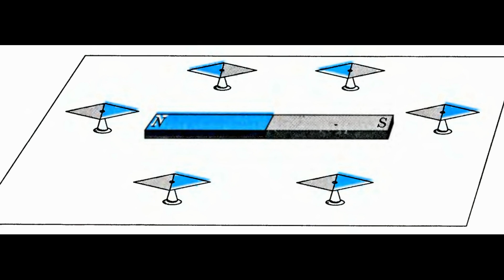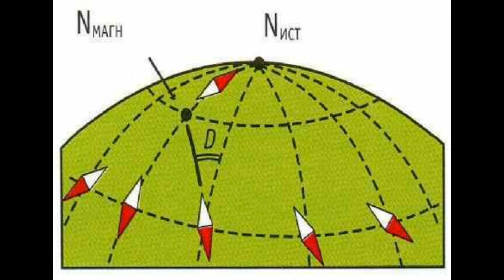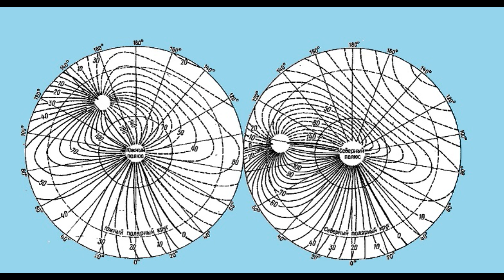Необъяснимое явление на Земле. Земной магнетизм. Элементы магнитного поля земли и магнитные полюса.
Будет очень много интересного и познавательного

Явление Земного магнетизма до сих пор вызывают споры в научных кругах. Но факт и наличие постоянного поля земли установлен  давно.Благодаря наличию магнитосферы на Земле возможна жизнь.
Магнитное поле Земли защищает ее жителей от солнечного ветра! Магнитные бури — это значительные изменения магнитного поля Земли под действием усиленного солнечного ветра, в результате вспышек на Солнце и сопровождающих их выбросов потоков заряженных частиц. ... Магнитное поле Земли служит многим живым организмам для ориентации в пространстве
Магни́тное по́ле Земли́ или геомагни́тное по́ле — магнитное поле, генерируемое внутриземными источниками. Предмет изучения геомагнетизма. Появилось 4,2 млрд лет назад.
Источник: Б.М. Яновский "Земной Магнетизм" Ленинград 1978 г.